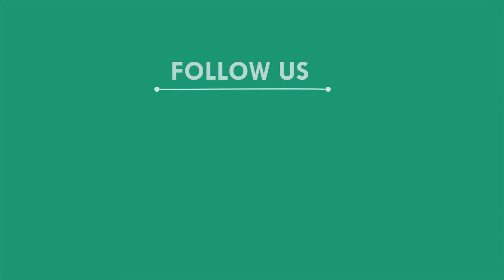ପୋଲକୁ ଧକ୍କାଦେଇ ଦୃଘଟଣା ଘଟାଇଲା ମଦ୍ୟପ ଟ୍ରକ ଡ୍ରାଇଭର, ବାହାନଗା